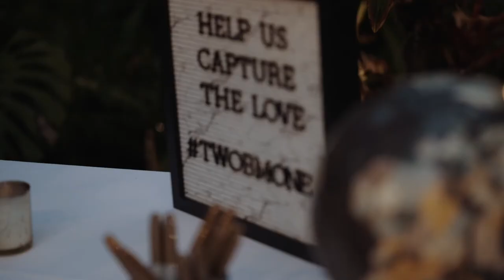Romantic Boho Wedding in Miami || The Miller Plantation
"Love is the experience of writing your story" - Brandi's grandfather (officiant)

These lovebirds quickly found out they were made for each other. And that can easily be seen with the amazing chemistry they emit through their wedding film!

Wedding Date: January 26, 2019